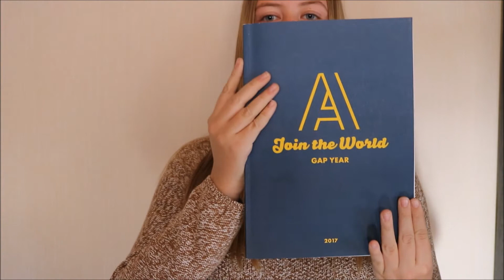Ich werde 1 JAHR in den USA leben!🇺🇸 |AuPair in America / AIFS | AuPair 2018/19 | AGA #1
🙋🏼🙋🏼 Open me 🙋🏼🙋🏼
Hey :*
Ich hoffe ihr habt das Halloweenfest gut überstanden. :D Ich bin zwar grad im Urlaub auf Island, wie ihr sicherlich alle wisst, wollt euch aber dennoch die lang gehüteten Neuigkeiten nicht länger vorenthalten. Ja, es ist wahr, ICH GEHE NACH AMERIKA!!! 😱 Ich kann es selbst noch gar nicht richtig glauben.
Ich hoffe ihr freut euch ein bisschen mit mir und auf die kommenden Videos in dieser Reihe. 🙆🏼

Stellt mir sehr gern alle möglichen Fragen rund um dieses Thema hier in den Kommentaren oder auf meinen anderen Social Media Seiten, damit hier schon bald ein Q&A auf euch warten kann! 💕
📱Social Media📱:
Bis dann,
Drückerchen, eure Anna💜

PS: Ja, Thumbnails machen/erstellen üb ich noch 😂